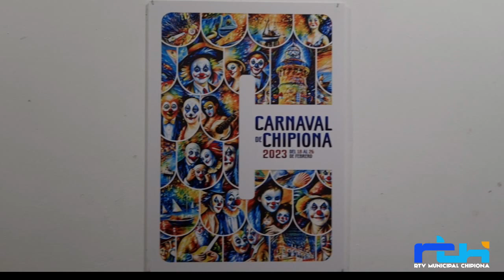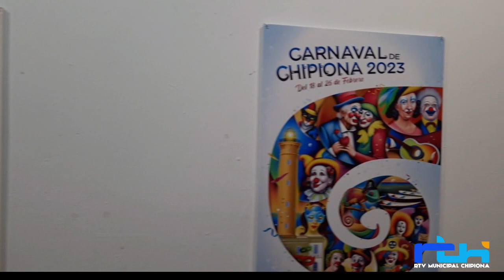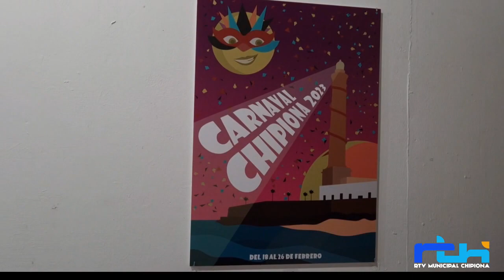Concurso de carteles del Carnaval de Chipiona 2023